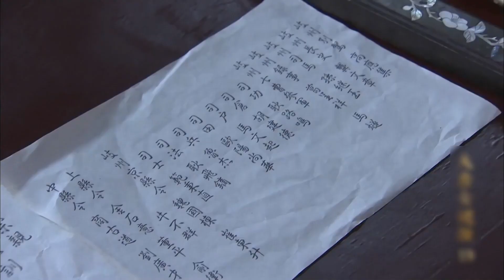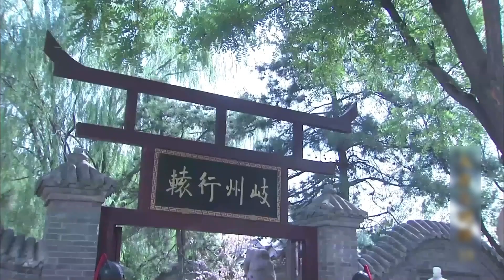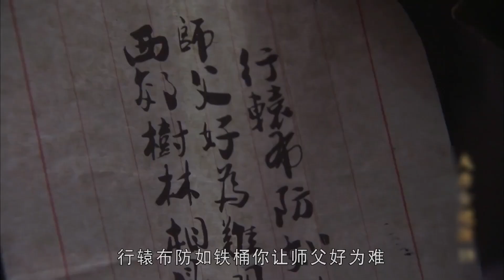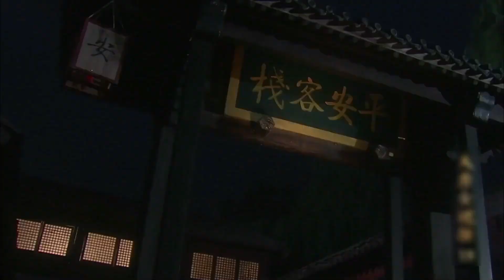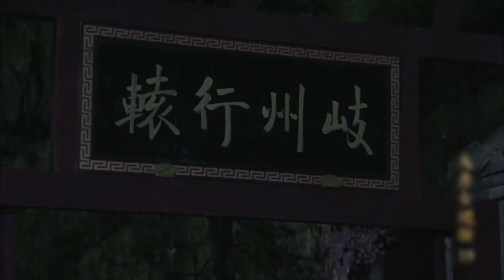【长安美人】19 朝廷女官屡破奇案，女帝钦定当今太子妃！谁料成婚当日竟身现乱葬岗，同胞姐妹替嫁入宫...（杨幂、钟欣潼）-娱影俱乐部